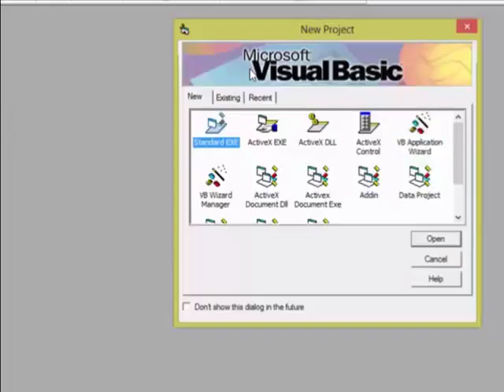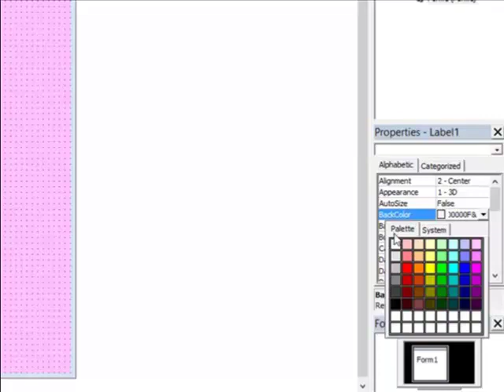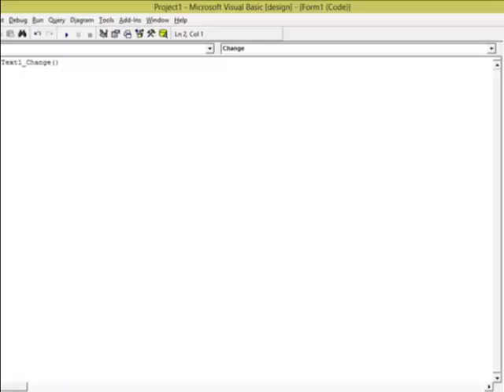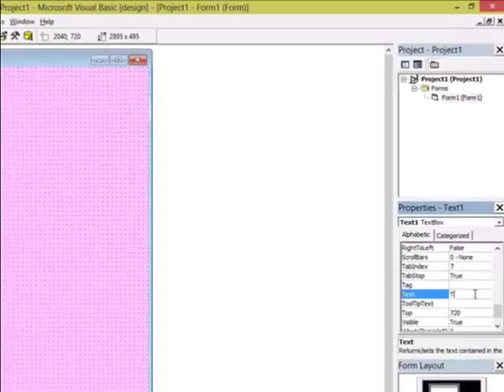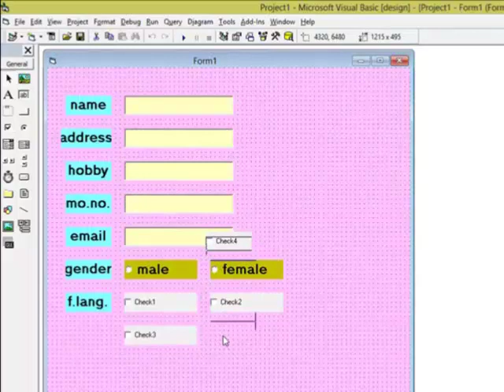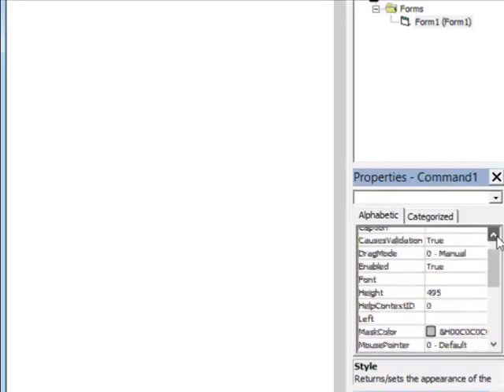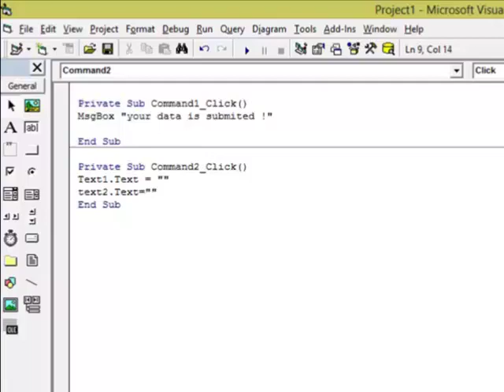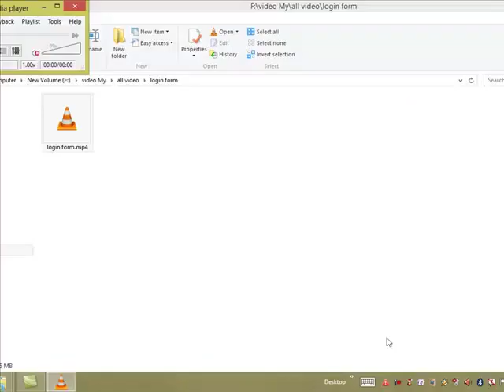Visual Basic Login Form (Language: Gujarati)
Visual Basic Login Form